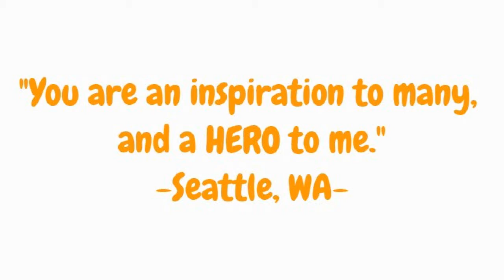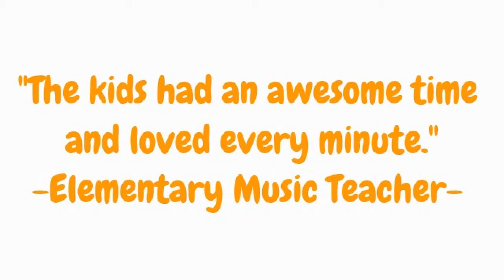Heart Mind Soul Art Leadership Workshops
Heart Mind Soul art leadership workshops focus on integrating art and education. HMS nation art workshops and team building leadership programs are offered across America.